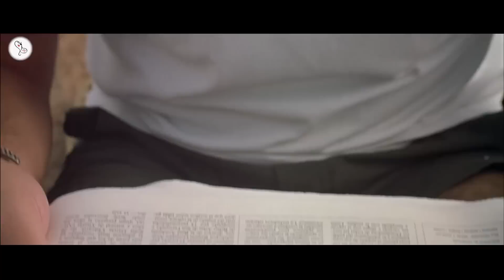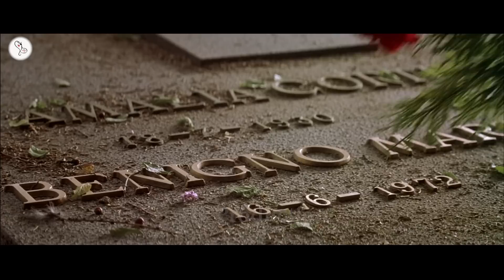Talk to Her (2002) | Movie Explained in Hindi | 9D Production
Welcome to @9dproductionofficial and this is 'Inside A Movie'. In this video, we talk about and explain the Spanish movie 'Talk to Her' released in 2002.

Movie Name : Talk to Her
Language : Spanish
IMDB Rating : 7.9/10
Director : Pedro Almodóvar
Starring : Pedro Almodóvar, Javier Cámara, Leonor Watling, Rosario Flores, Elena Anaya
Genre : Drama/Romance

movies explained
movie explained
hollywood movie in hindi explained
endingexplainhindi
Ending Explained In Hindi
Explained